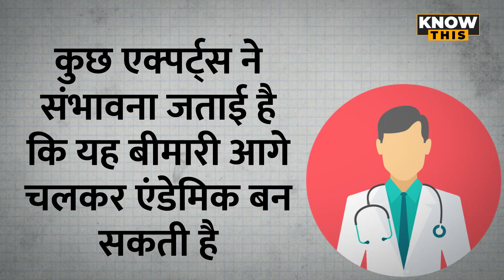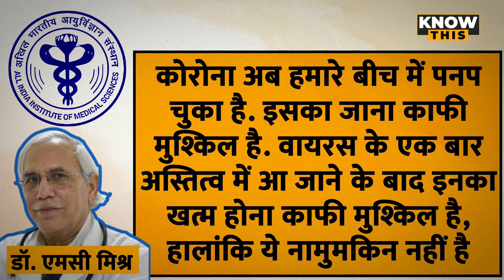KNOW THIS: एक के बाद एक सामने आ रहे नए वैरिएंट, आखिर कब खत्म होगा Corornavirus ?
एक के बाद सामने आ रहे कोरोना वायरस के नए वैरिएंट के चलते दुनियाभर में हाहाकार मचा हुआ है. पहले एल्फा आया, फिर बीटा, गामा, डेल्टा, ओमिक्रॉन और अब डेल्मीक्रॉन जिसे डेल्टा और ओमिक्रॉन का मिश्रण बताया जा रहा है. ऐसे में सवाल उठता है कि आखिर ये वायरस दुनिया से कब खत्म होगा... इस पर एक्सपर्ट्स की क्या राय है. WHO ने वायरस के खात्मे को लेकर क्या बयान दिया है ?